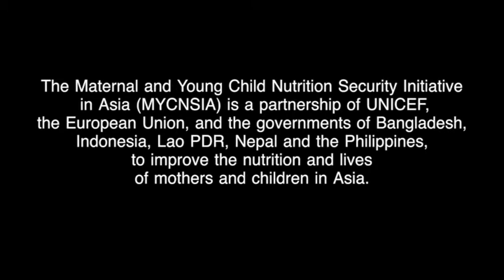Duck eggs help mothers feed malnourished children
In the Philippines, duck eggs help mothers give their young children more protein. A new programme targeted at establishing an early warning system for food and nutrition security is helping women provide nutritious food for their children.